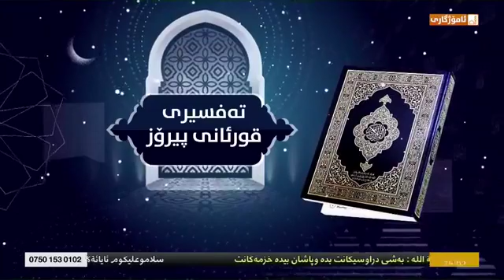دکتۆر عبداللطیف أحمد / تەفسیری سورەتى المؤمنون وانەى (7)